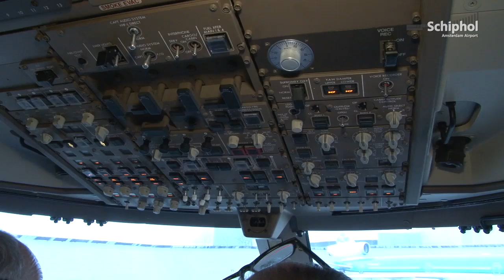Onderhoud aan vliegtuigen in Hangar 11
Er is een speciaal team in Hangar 11 werkzaam. Dit team is opgericht om klachten en/of kleine reparaties te verhelpen die niet tijdens de grondtijd tussen 2 vluchten op Schiphol Centrum kunnen worden opgelost. Per jaar handelt het team 750 vliegtuigen af waarmee het in belangrijke mate bijdraagt aan een veilige en betrouwbare vluchtuitvoering met zo min mogelijk vertragingen.